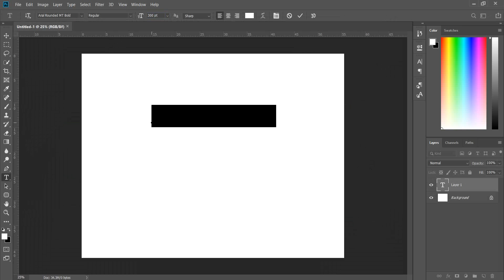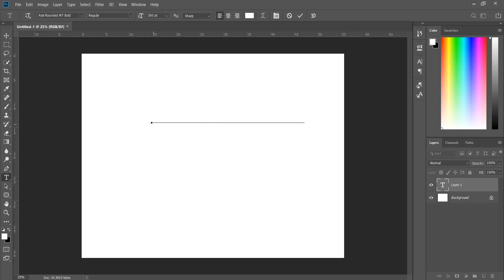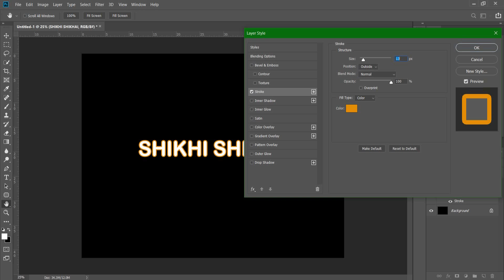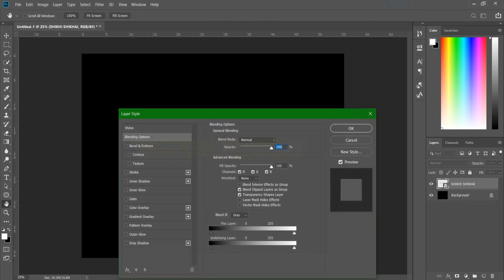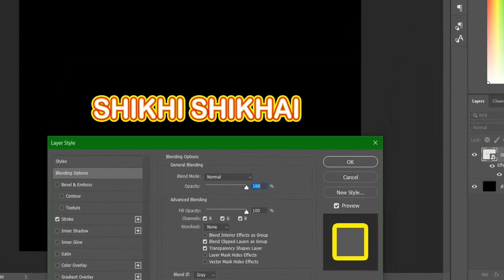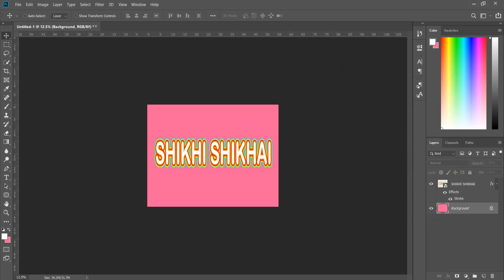Learn How To Add Multiple Stroke On Text | Photoshop CC Tutorial | Shikhi Shikhai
In this Photoshop tutorial, learn how to add a Multiple Stroke to editable text. It's easy to apply simply write a text and go to blending mood and select stock, and more you can see in this video. Learn how to apply Multiple Stroke in  text Photoshop CC tutorial.
Visit my FIVERR Portfolio to order any gig you may looking
How to edit photos using adobe Photoshop cc, also there in my tutorials. So Kindly watch every kind of stuff which you really looking for and get expertise in your skills of photo editing and as well as video editing.
I have the collection of every kind of videos so stay with shikhi shikhai

To Find Some Inspiration Feel Free To Check Out My Work With Stock Photo Sites Or Agencies :